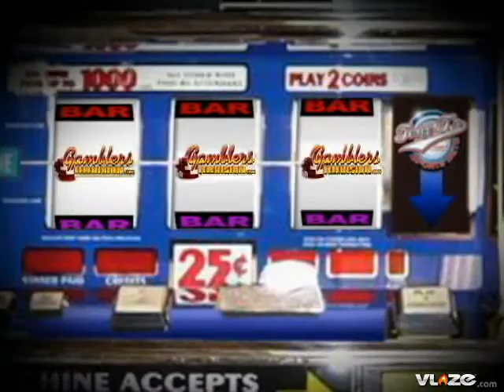MLB Odds and Best Bet on Sunday Milwaukee Brewers at Philadelphia Phillies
Best Bet Major League Baseball Sunday Milwaukee (Suppan) @ Philadelphia (Kendrick) (1:35PM ET) (MLB PPV)

Jeff Suppan has had problems in career against the Phillies as he sits with an ERA over 5 ½ in 11 career starts. He has given up 8 earned runs over his last 2 starts averaging nearly 2 base runners per inning. Kyle Kendrick is in poor form right now as he has given up 13 earned runs over his last two starts working 5 1/3rd innings. The Phillies are just 1-5 over his last 6 starts and the right-hander has not gone very deep into his games. We have two struggling pitchers in a hitters park here. Bet on hitting.

Your Best Bet for Sunday Major League Baseball is playing the Milwaukee Brewers and Philadelphia Phillies over 9 ½ runs.

Selection:  OVER 9 ½ runs.